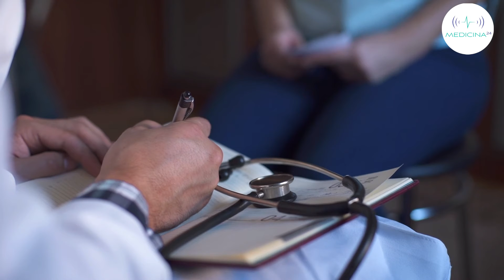"Rafforzare la rete della prevenzione"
Educare, informare e prevenire l'epatite C nelle carceri, comunità ad alto rischio per questa infezione, trasformando la detenzione in un'occasione di cura e responsabilità, per la propria salute e per il controllo del contagio.